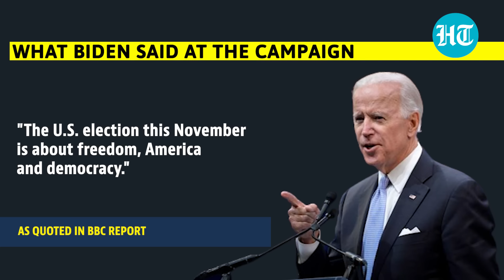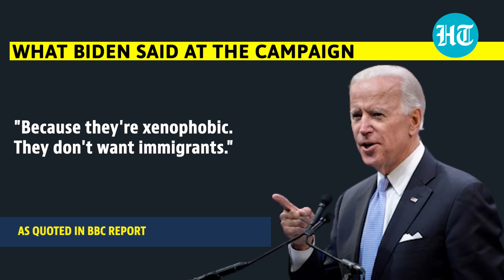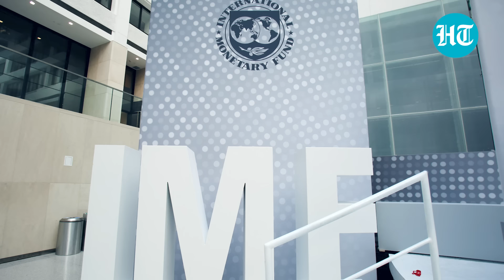White House 'Pacifies' India, Japan After Biden Terms Them Xenophobic | 'Pres Respects Allies'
The White House reacted after US President Joe Biden called allies like India 'xenophobic.' White House Press Secretary Karine Jean Pierre emphasised that Biden respects allies and partners. She also asserted that the 'US has a strong relationship with India.' On May 1, Biden called India, Japan, China, and Russia 'xenophobic' for their economic woes during a fundraiser event ahead of the presidential polls. Watch

INTERNATIONAL NEWS